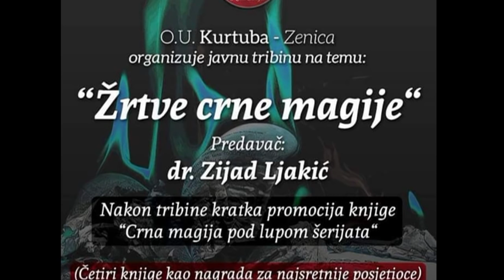ŽRTVE CRNE MAGIJE (SIHRA) - DR. ZIJAD LJAKIĆ (IML TV)